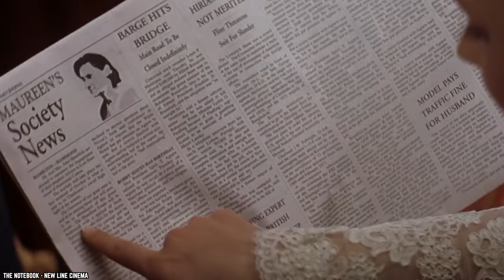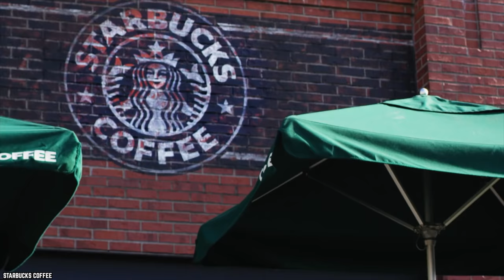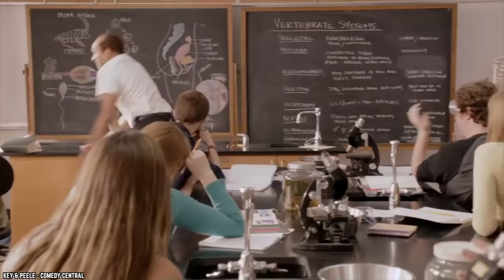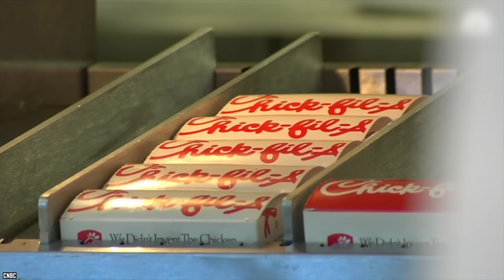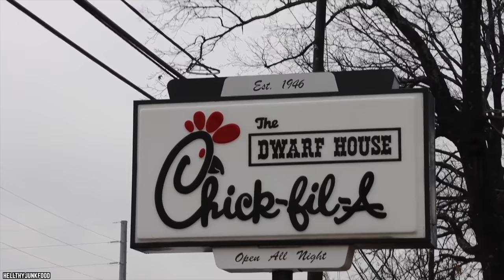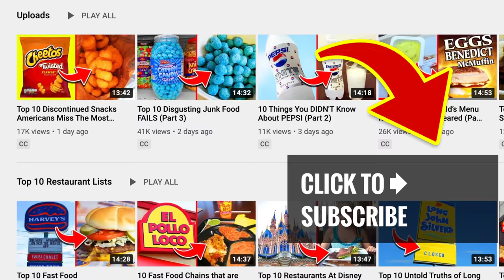10 Reasons Why Chick-fil-A Is On The Rise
List of the top 10 reasons why Chick-fil-A is on the rise. Since 1964, Chick-fil-A has been the home of the Original Chicken Sandwich with two pickles on a toasted butter bun.

McDonald's is still the undisputed fast-food giant, but over the years, Chick-fil-A has proven to be somewhat of a giant killer. Here are 10 reasons Chick-fil-A Is On The Rise.

Chick-fil-A was founded by S. Truett Cathya in 1967. The name is a play on the American English pronunciation of "fillet". It is an American fast food restaurant chain headquartered in the city of College Park, Georgia, specializing in chicken sandwiches.

Chick-fil-A is among the most popular fast food restaurants in the United States. Chick-fil-A is now the third largest restaurant chain by system-wide sales. If you enjoyed this video list of the top 10 reasons why Chick-fil-A is on the rise in the United States of America and around the world. Comment

TIMESTAMPS:
0:00 Reasons Why Chick-fil-A Is On The Rise
0:16 My Pleasure
1:31 Imitation
2:52 Eat Mor Chikin
4:04 Keep it Simple
5:30 The Sandwich
6:30 Serious Business
7:50 Sales Rising
9:30 The New York State Of Mind
10:59 Samuel Truett Cathy
12:24 Recipe for Success